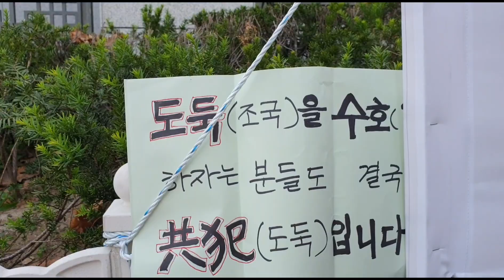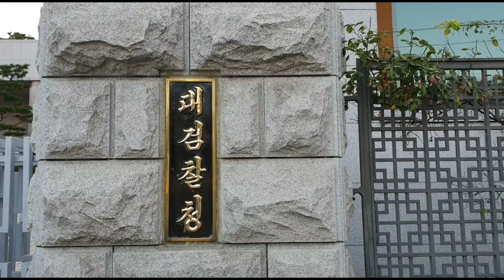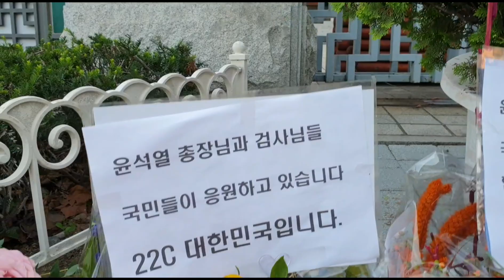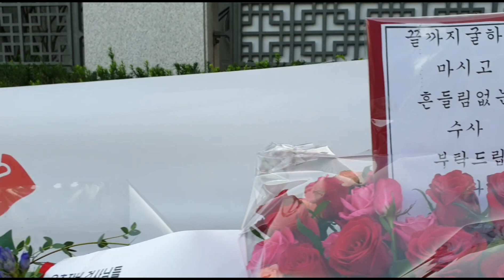윤석열을 경고하려면 박근혜대통령을 즉각 석방해야!!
윤석열을 경고하려면 박근혜 대통령을 즉각 석방해야
경남여성신문
본기사는 경남여성신문사 편집 발행인의
컨펌하에 등록한 기사입니다